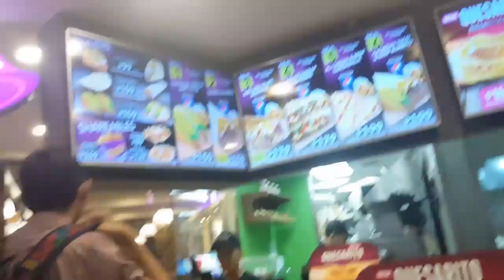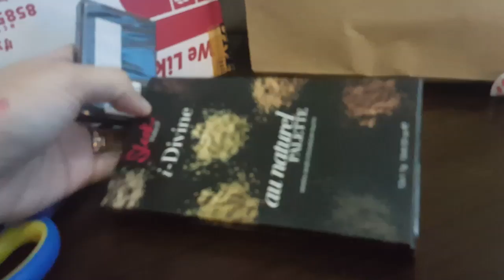AFFORDABLE MAKE UP!!!- debbiesantosvlogs